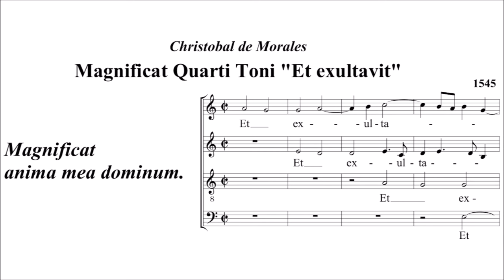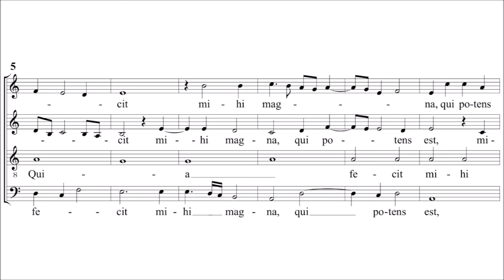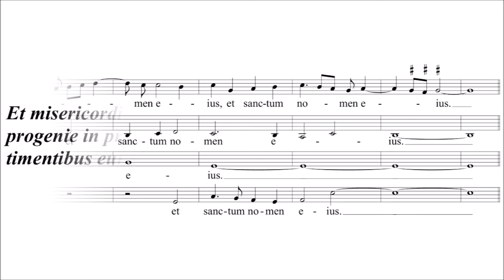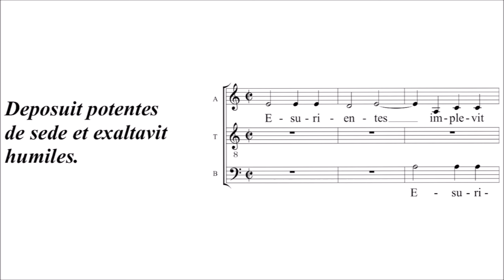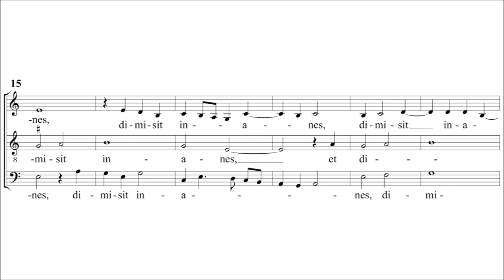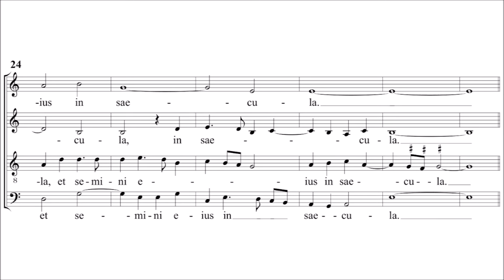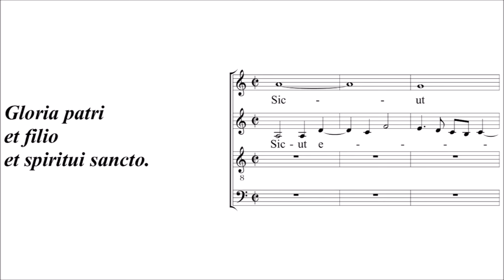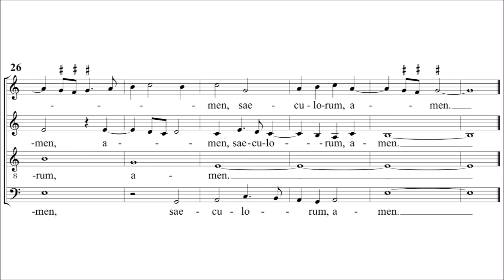Cristóbal de Morales (1500-1553) - Magnificat quarti toni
Score / sheet music of Cristóbal de Morales "Magnificat quarti toni".